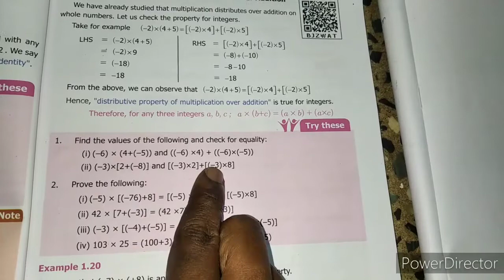7th Maths Term 1 - Chapter 1 -Pg no:19 try these sums -Sami's Notebook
7th Maths Term 1 - Chapter 1 -Pg no:19 try these sums  -Sami's Notebook